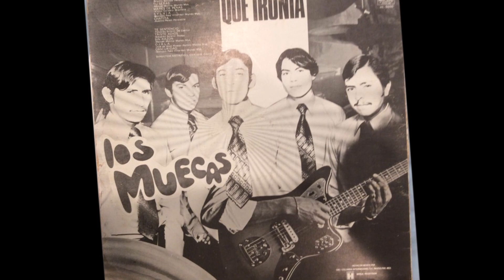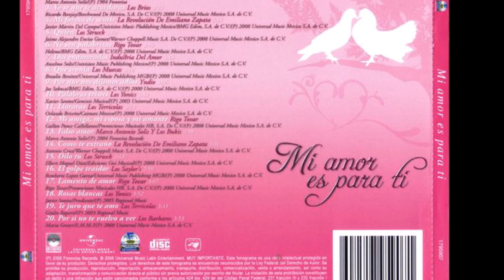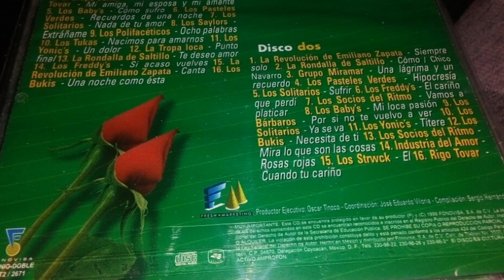Los Muecas - Que ironía (audio HQ HD)